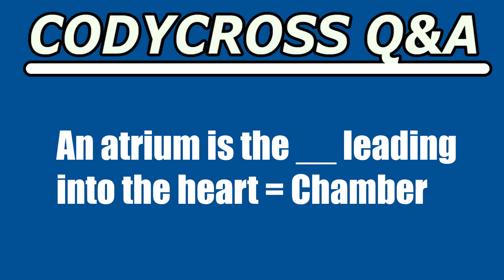An atrium is the, leading into the heart (CodyCross Crossword Answer)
An atrium is the, leading into the heart answer